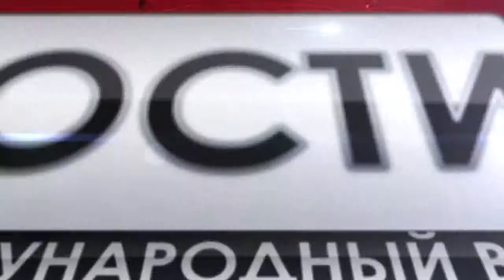СТАРАЯ СКАЗКА НА НОВЫЙ ЛАД